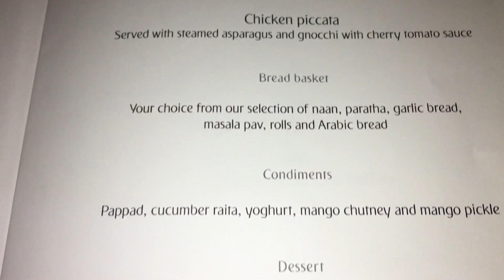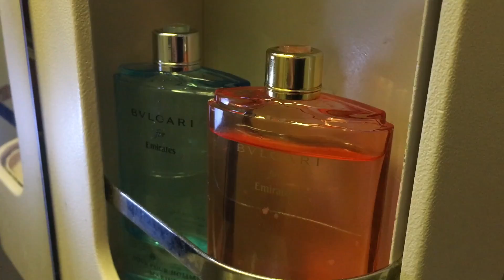Delhi - Dubai, Emirates Business Class B777, amazing Indian food